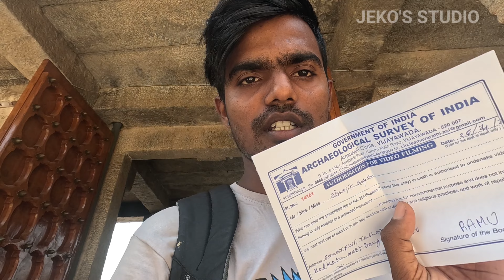LEPAKSHI TEMPLE FORM BANGALORE | LEPAKSHI TEMPLE HANGING PILLAR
LEPAKSHI TEMPLE FORM BANGALORE | LEPAKSHI TEMPLE HANGING PILLAR @Jekosstudio

LEPAKSHI TEMPLE FORM BANGALORE | LEPAKSHI TEMPLE HANGING PILLAR PART - 2

my queries 👇
lepakshi temple architecture
lepakshi temple bangalore
lepakshi temple trip from bangalore
lepakshi temple hanging pillar
lepakshi temple from bangalore
lepakshi temple mystery
places to visit near lepakshi
places to visit in lepakshi
bangalore to lepakshi by car
jatayu temple
lepakshi temple bangalore
lepakshi mandir
penukonda
hindupur
places to visit in bangalore
places to visit bangalore
lepakshi temple
places to visit near bangalore
lepakshi temple mystery in Bengali
lepakshi temple timing